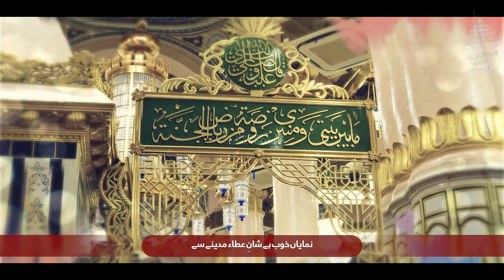Numaya Khub Hai Shane Ata Madine Se | Tarana Darul Uloom Deoband | Best Naat 2024 | Zishan Qasmi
نعت و نظم ، کلام اور ویڈیوز کے تمام حقوق محفوظ ہیں اپنی طرف سے اپنے چینل میں بعینہ ہماری ویڈیوز یا از سر نو رکارڈ کرکے اپلوڈ کرنے کی اجازت نہیں اور ایسا کرنے پر آپکو کاپی رائٹ یا دیگر پریشانیوں کا سامنا ہو سکتا ہے

Video Details
Artist Zishan Qasmi
Lyrics Moulana Riyasat Ali Bijnori Sb
Audio MDS
Video Merciful Nasheed
Label  ZIQ

کلام ۔مولانا ریاست علی ظفر بجنوری رحمۃ اللّٰہ علیہ

نمایاں خوب ہے شانِ عطاء مدینے سے
کہ فیضیاب ہے۔ شاہ و گدا مدینے سے

وہیں وہیں پہ کھل اٹھے ہیں آرزوں کے چمن
جہاں پہ گزری ھے بادِ صباء مدینے سے

ہمارے سامنے یہ نازش بہار ہجوم
بہشت لے کے گئی ہے فضاء مدینے سے

اُسی کے دم سے ہے دارالعلوم میں رونق
چلا تھا علم کا جو قافلہ مدینے سے

فرشتے سینکڑوں آتے تھیں اور جاتے ہیں
بہت قریب ہے عرش خدا مدینے سے

یہ اہل دل کا جو دارالعلوم مرکز ہے
ملا ہے سب کو یہاں کا پتہ مدینے سے

مدینہ جا کے یہی اک بس تمنا ہے
مدینے جا کے نہ لائے خدا مدینے سے